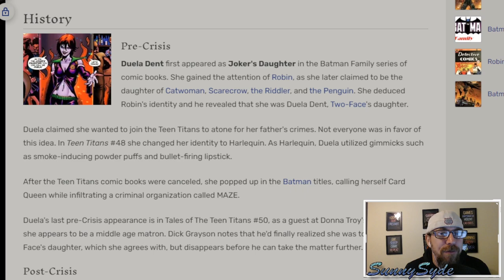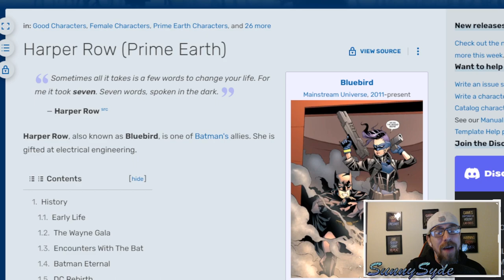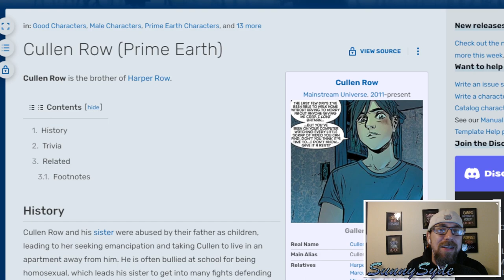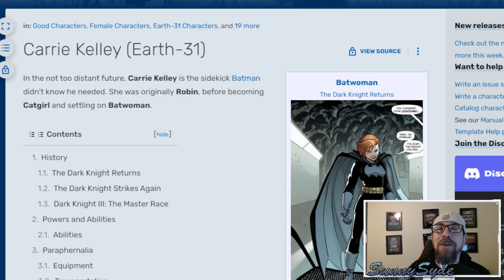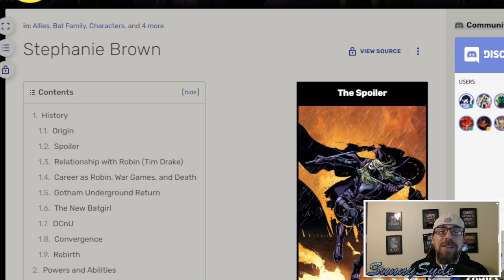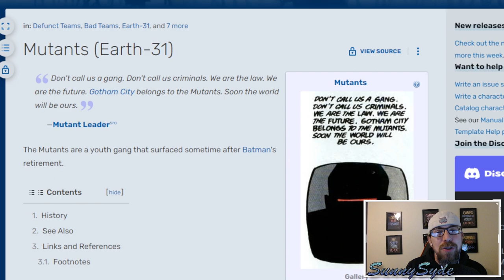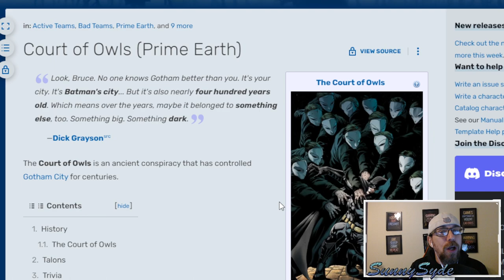Who Are The GOTHAM KNIGHTS In The TV Show?? How Does It Compare To The Video Game??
Looking at the NEW upcoming TV series "Gotham Knights" by CW and each of the characters in the main storyline.  Comparing the series with the "Gotham Knights" video game by WB Montreal and seeing how much of the Knights and story lines are similar and different.